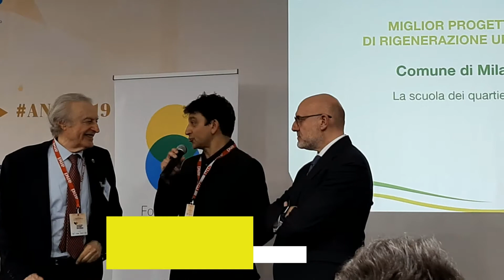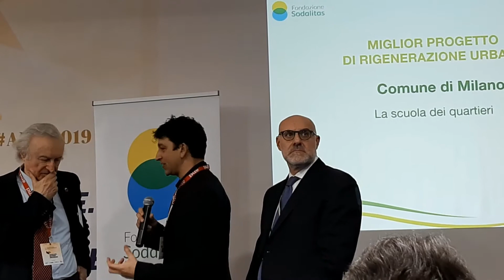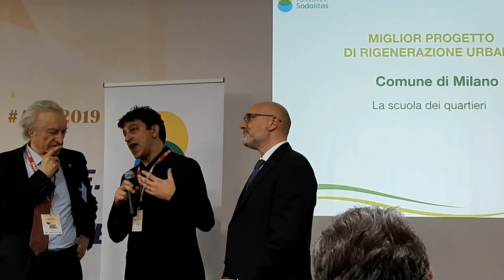Cresco Award: premiazioni 2019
Cresco Award: premiazioni edizione 2019 durante l'Assemblea nazionale Anci ad Arezzo